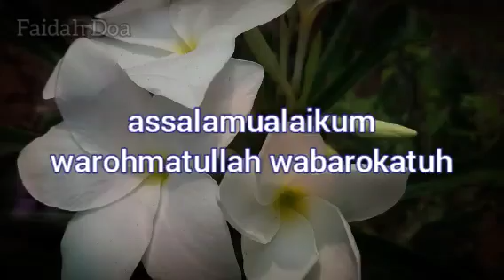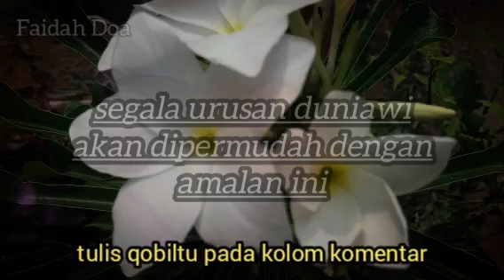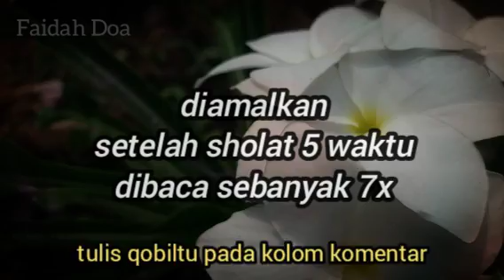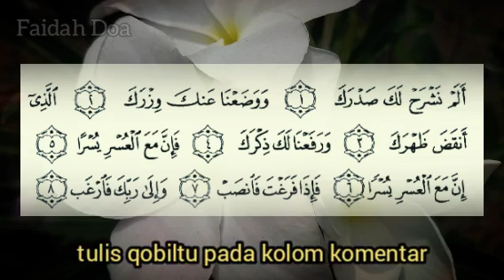kedahsyatan surah Al insyirah !! jual tanah rumah tanpa kesulitan | urusan duniawi selalu dipermudah